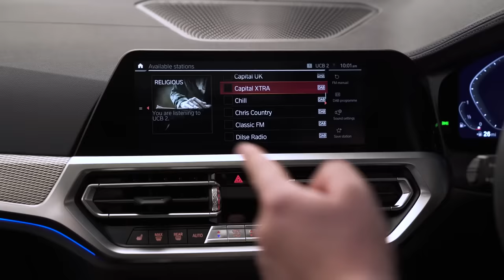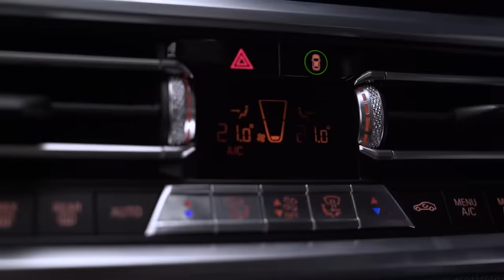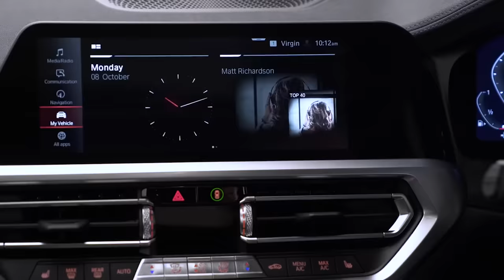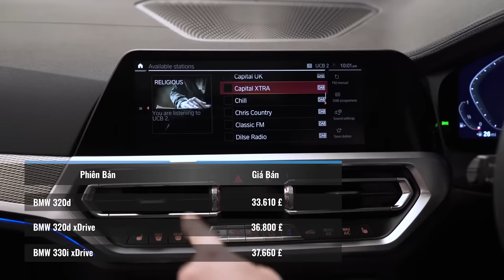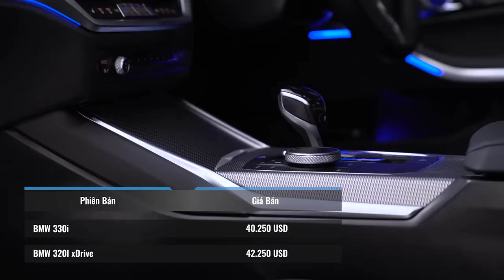BMW 3-Series 2019: Chiếc BMW nhiều công nghệ nhất từ trước đến nay |AUTODAILY.VN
Sau nhiều mong chờ, mẫu xe G20 3-Series hoàn toàn mới của BMW đã chính thức được ra mắt với nhiều nâng cấp về thiết kế, khả năng vận hành và công nghệ an toàn hiện đại.

Theo thông tin từ nhà sản xuất, BMW 3-Series thế hệ mới sẽ chính thức mở bán vào tháng 3/2019, với giá khởi điểm từ 40.200 USD tại thị trường Mỹ và 33.610 bảng Anh tại Vương quốc Anh.

Về kích thước, BMW 3-Series 2019 có chiều dài 4709mm, rộng 1827mm. So với thế hệ tiền nhiệm, BMW 3-Series thế hệ mới dài hơn 89mm, rộng hơn 16mm nhưng chỉ cao hơn 1mm. Trong đó, chiều dài cơ sở của BMW 3-Series 2019 được tăng thêm 41 mm đạt 2.851 mm - lớn nhất trong phân khúc.

Về thiết kế ngoại thất, BMW 3-Series 2019 sở hữu vẻ ngoài uy nghi và ấn tượng hơn người tiền nhiệm F30. Xe được trang bị lưới tản nhiệt hình quả thận cỡ lớn, các hốc hút gió, cánh gió phía sau và vòm bánh xe đều được làm rộng hơn thế hệ cũ. Về màu sơn ngoại thất, khách hàng có 4 lựa chọn bao gồm xám Dravit Grey, xanh dương Tansanit Blue II, đen Citrin Black II và nâu đồng Vermont Bronze. Ngoài ra, phiên bản M Sport còn được cung cấp màu sơn Portimao Blue mới độc quyền. Theo đánh giá, BMW 3-Series 2019 sở hữu ngoại hình cá tính và bề thế hơn người tiền nhiệm, khiến người ta liên tưởng đến một chiếc 5-Series cỡ lớn.